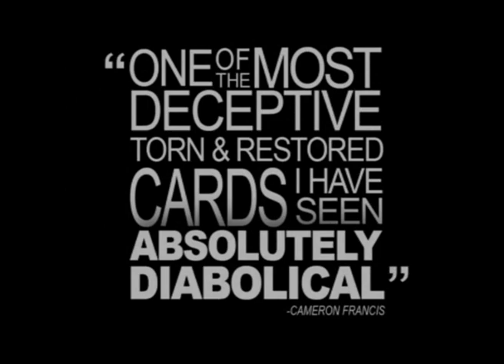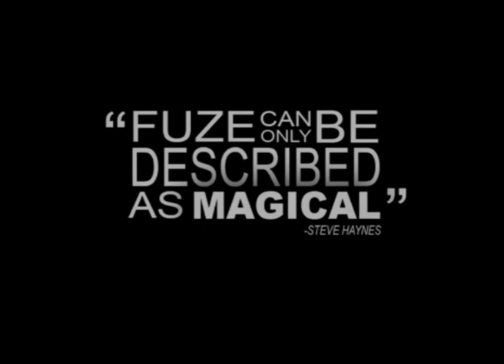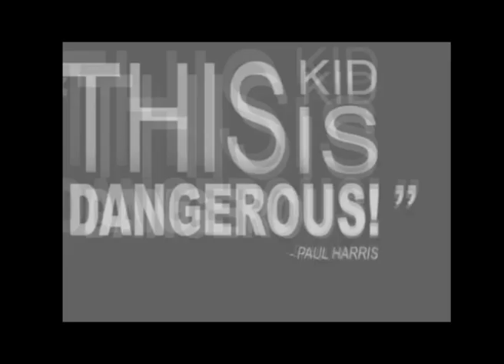Fuze by Jeff Prace & Wizard FX Productions (1393)